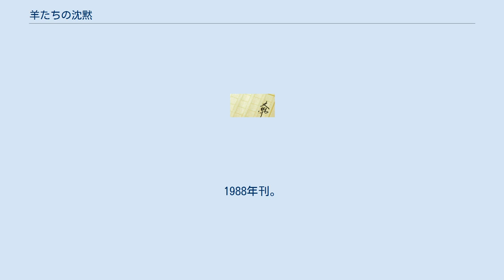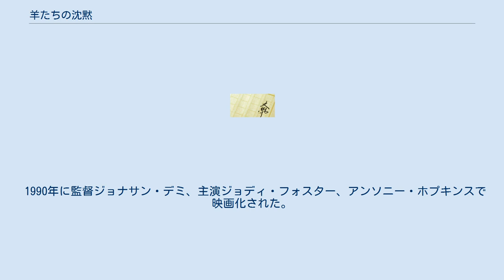羊たちの沈黙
ハンニバル・レクター
ブラム・ストーカー賞の受賞作品
『羊たちの沈黙』（ひつじたちのちんもく、原題：The Silence of the Lambs）は、トマス・ハリスの小説。
1988年刊。
 天才的な洞察力を持つ精神科医でありながら人肉嗜好の社会病質者のハンニバル・レクター博士を主役にしたシリーズ小説の2作目。
その年に出版された優秀なホラー小説を顕彰するブラム・ストーカー賞を受賞している。
 小説と映画では、精神科医ハンニバル・レクターのかつての患者の一人であり女性を誘拐し皮を剥いでいる「バッファロー・ビル」という呼称の犯人に関する情報を得るため、若きFBI訓練生のクラリス・スターリングが、人喰い殺人で投獄されている社会病質の精神科医レクターのもとに送られる。
 当初、クラリスと対面したレクター博士は「アカデミーに帰りなさい、クラリスお嬢さん」とすげなくあしらうが、彼女が囚人の一人に辱められたことに怒り、その非礼への償いとして最初のヒントを与える。
その後、クラリスの少女時代の記憶、秘められた過去の話と引き換えに、博士は彼女へ事件解決のアドバイスを与え続けていく。
 この作品に登場するバッファロー・ビル（Buffalo Bill）は、作中での本名は別にあるが、彼の起こした連続殺人事件の本名不詳の犯人の当座の名称として、「獲物を捕らえて殺し、皮を剥ぐ」という所からバッファロー・ビルにちなんで呼ばれ、定着した。
 裁縫とアジア産の大型の蛾を育てることが趣味で女装癖があるという人物像を与えられている｡ 彼は太った女性を誘拐して古い自宅の地下にある穴蔵に閉じ込め、その間ローションで肌の手入れをさせ、痩せて皮を剥ぎ易くなった頃に殺害。
皮膚を剥いでなめし、その革で服を作るというかなり狂気じみたことをしていた（これは自分は性同一性障害だと信じ、女性になろうとする心理の表れだったが、実際は性同一性障害ではないと診断されている）。
小型犬を飼っていて、それを溺愛している｡ 彼のモデルになったのは猟奇殺人者として有名なエド・ゲイン及びテッド・バンディ（死体を加工して服を作る・幼い頃の母親の教育からの影響が強いなどはエド・ゲインに由来し、作中で見せた誘拐の手口、体の不自由なふりをして車に椅子を積むのを手伝ってもらい、その隙に襲うというものはテッド・バンディの手法だった）である｡ハリスはウィスコンシン州で記者見習いをしているとき、エド・ゲインによる有名な猟奇殺人事件を担当しており、犯行手口などはこのときの取材にヒントを得ている。
 1990年に監督ジョナサン・デミ、主演ジョディ・フォスター、アンソニー・ホプキンスで映画化された。